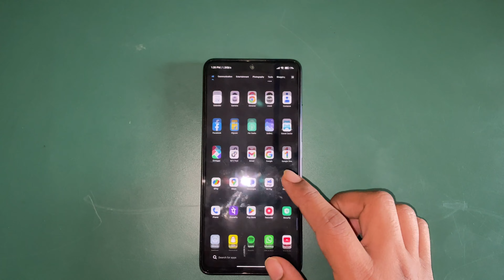Redmi Note 11T Pro + 5G PUBG Performance Test: How Well Does It Run?tech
How Does PUBG Perform on the Redmi Note 11T Pro + 5G? Test and Review!

In this video, we're testing out the PUBG performance on the Redmi Note 11T Pro + 5G smartphone. We'll be taking a deep dive into the phone's specifications, including the MediaTek Dimensity 920 chipset, 8GB of RAM, and 120Hz refresh rate display, to see how they affect the gameplay experience.

We'll also be showing you actual gameplay footage and discussing the phone's performance in terms of graphics quality, frame rate, and overall smoothness. This will give you a good idea of what to expect if you're considering the Redmi Note 11T Pro + 5G as your next gaming phone.

Additionally, we'll be comparing the Redmi Note 11T Pro + 5G to other phones in its price range to see how it stacks up. This will help you make an informed decision when it comes to choosing the right gaming phone for you.

So if you're curious about how well PUBG runs on the Redmi Note 11T Pro + 5G, or just looking for a new gaming phone, make sure to watch the video to get all the details!